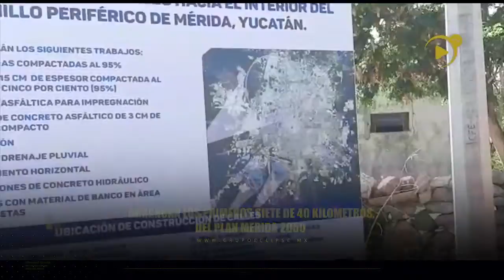Arrancan los primeros siete de 40 kilometros de calles de "Mérida 2050"🛠🚜